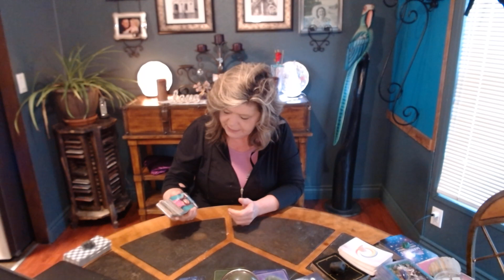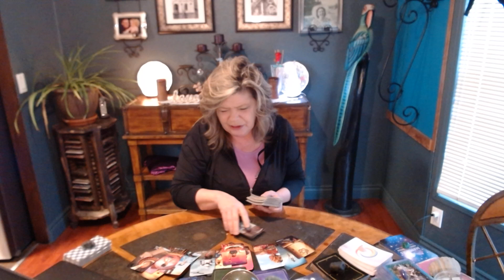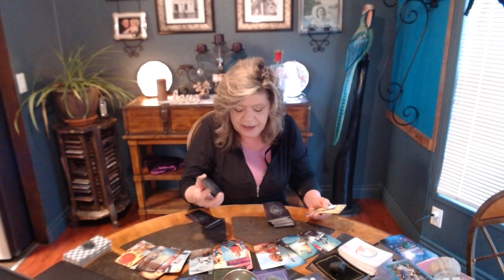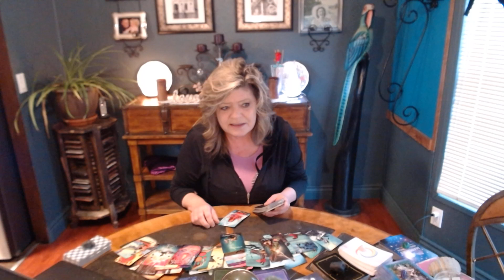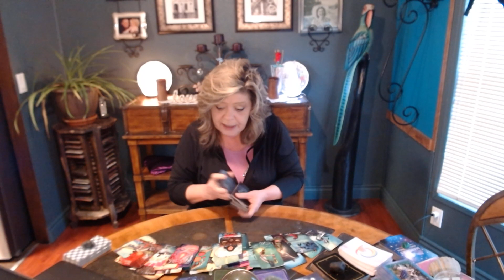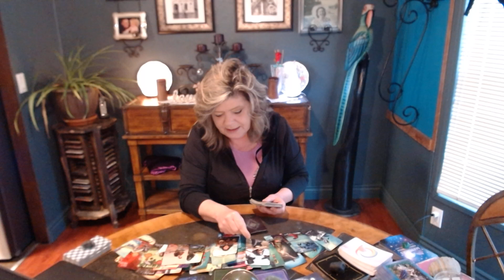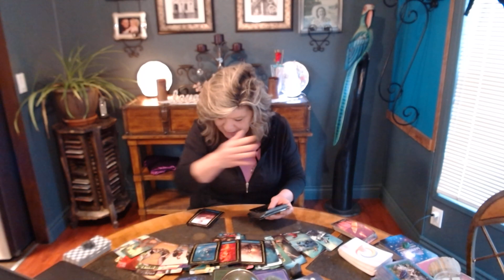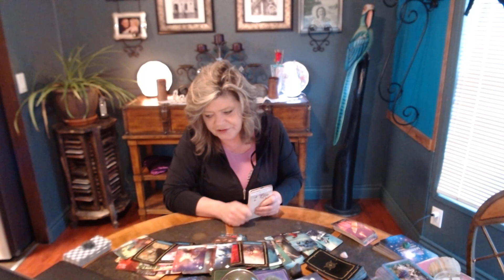LIBRA "JUST DAILY READ MAR 8" FROM BETRAYAL TO JUSTICE&LOVE BEING BLESSED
LIBRA JUSTICE AND LOVE AND BLESSINGS